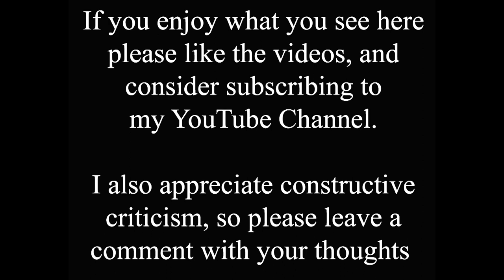Take a trip back in time to Victorian Lincoln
This could be the oldest photo I've used in a Lincoln time shift. I haven't got a date for it, but I've been told that it is a tin type, which is one of the earliest forms of photography that date from the middle of the 19th century. I don't know if this goes that far back, but it is definitely 19th century and late-Victorian from the clothing. Both photos show a bustling city centre scene  on the High Street, but most of the buildings have changed of course, apart from the Stonebow on the left. Of interest is the obelisk on High Bridge, that in the late 18th century replaced the old chapel dedicated to Thomas Beckett that had stood there for the previous 500 years. The obelisk was actually a water conduit, and was demolished in the 1930s because it's weight was threatening the ancient structure of the bridge. Small elements of the obelisk were then re-used in the new obelisk that was erected at St. Marks in 1996. Many people believe the whole obelisk was reconstructed there, but that is just a local myth. The viewpoint for both photos is of course St. Benedict's Square in front of the war memorial.